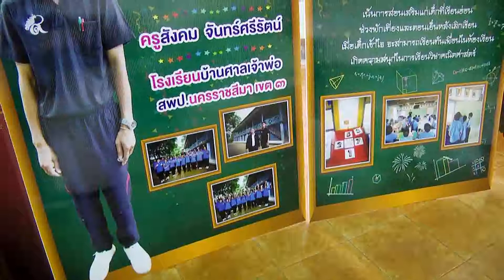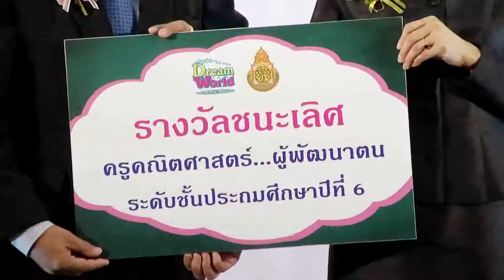Boom MPEG ดรีมเวิลด์ ร่วมกับ สพฐ จัดประกวด ครูคณิตศาสตร์ พัฒนาตน